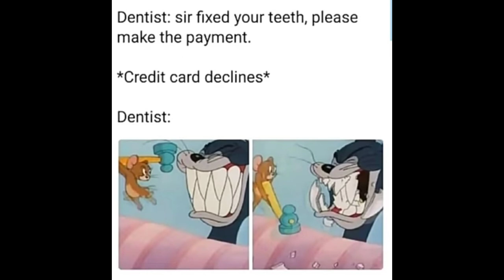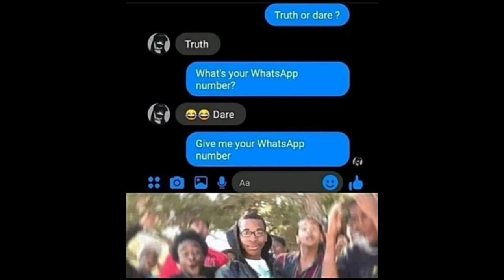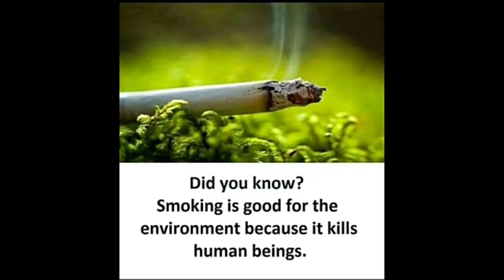ONLY LEGENDS WILL FIND IT FUNNY (PART-2) 🤣😁🤣(The Blast Memes)